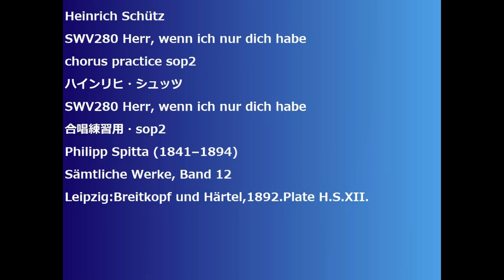Heinrich Schütz SWV280 Herr, wenn ich nur dich habe chorus practice sop2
Heinrich Schütz
SWV280 Herr, wenn ich nur dich habe